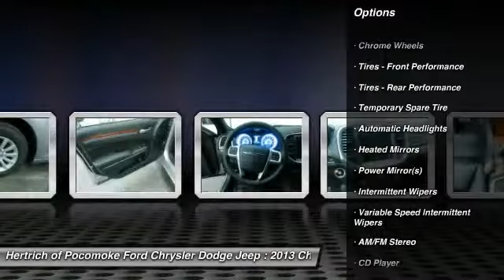2013 Chrysler 300 Pocomoke MD C13047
2013 Chrysler 300 Motown - $36130

Hertrich of Pocomoke Ford Chrysler Dodge Jeep
1618 Ocean Highway
Pocomoke MD 21851

Looking for the right vehicle? Today could be your lucky day. With 8 miles, this BILLET SILVER METALLIC, 2013 Chrysler 300 equipped with Automatic transmission could be yours. Contact Hertrich of Pocomoke Ford Chrysler Dodge Jeep directly at (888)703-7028. Request more information and set up a test drive right away.